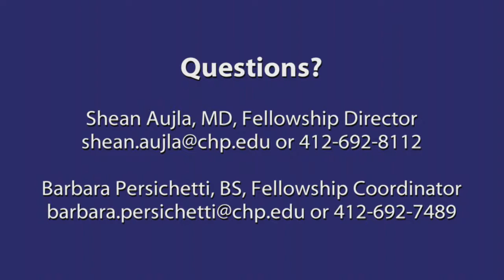UPMC Children's Hospital of Pittsburgh Pediatric Pulmonology Fellowship-Clinical Experience Overview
See what the clinical experience is like for a pulmonology fellow at UPMC Children's Hospital of Pittsburgh.